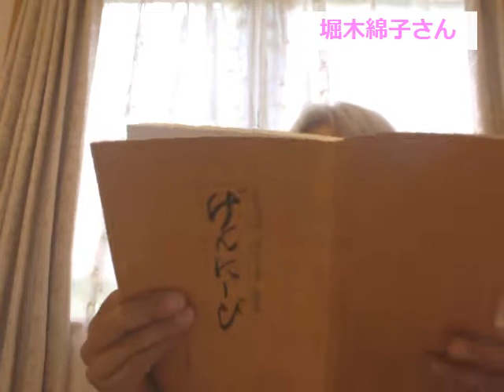すべては私から 堀木綿子さん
すべては私から 正法眼蔵と現成公案解説本「げんにいび」を読む [出演] スペース・キュート 堀木綿子さん [参考] [放送] NGO スピリチュアルTV ☆ SPIRITUAL-TV